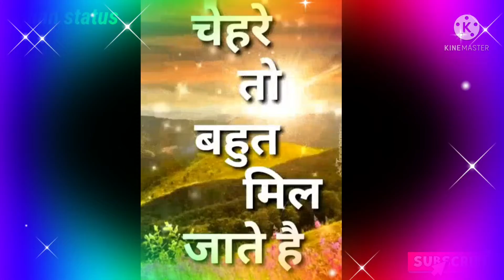suman status 💐💐 चेहरे तो बहुत मिल जाते है💐💐 ,Gud Morning 💐💐 Lovely status 💐💐